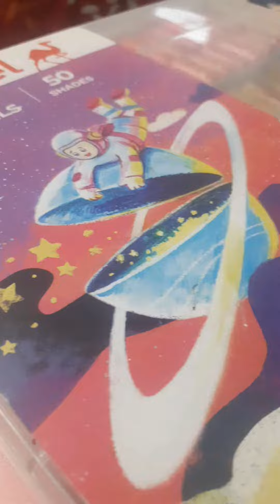😃DIY easy oil pastel drawing/easy oil pastel drawing for beginners🙂youtube